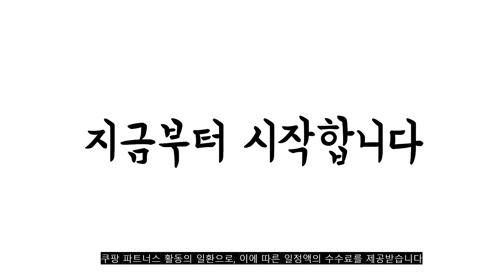광고 2022년 가장인기있는 휠세정제 추천 판매순위 TOP10 가성비 평점 후기 비교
❤️❤️❤️광고 2022년 가장인기있는 휠세정제 추천 판매순위 TOP10❤️❤️❤️

1위. 더클래스 다이나믹 휠 클리너 휠세정제 타이어 갈변제거, 500ml, 1개 [10,980원]

2위. 소낙스 휠 클리너, 500ml, 1개 [12,480원]

3위. 글로스브로 더스트어웨이 차량용 휠 세정제, 2개, 500ml [12,000원]

4위. 소낙스 익스트림 휠 크리너, 500ml, 1개 [17,950원]

5위. 더클래스 휠 타이어 올인원 4종 세트, 1세트 [29,900원]

6위. 로드몬스터 퍼스트 휠클리너, 500ml, 2개 [30,800원]

7위. 더클래스 다이나믹 휠 클리너 휠세정제 타이어 갈변제거, 500ml, 1개 [10,980원]

8위. K2 휠 크리너 철분 제거제, 700ml, 1개 [12,520원]

9위. K2 휠 크리너 철분 제거제, 700ml, 1개 [12,520원]

10위. 더클래스 다이나믹 휠 클리너 휠세정제 타이어 갈변제거, 500ml, 2개 [19,980원]